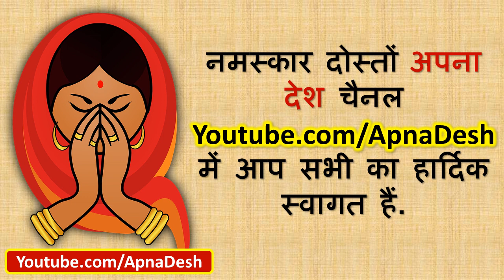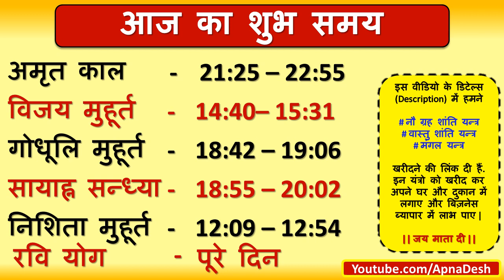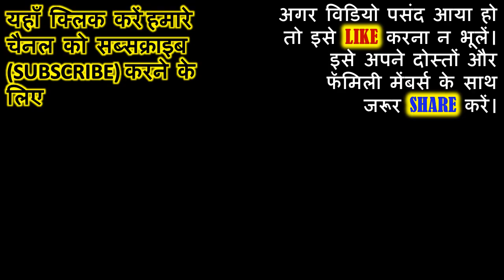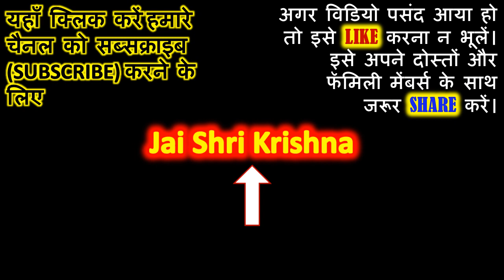Aaj ka Panchang, Choghadiya, Shubh Muhurat Aaj ki Tithi in hindi 02 May 2020। आज का चौघड़िया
Mangal Yantra (मंगल यन्त्र)
Vastu Shanti Yantra (वास्तु शांति यन्त्र)
Navgraha Shanti Yantra (नौ ग्रह शांति यन्त्र)